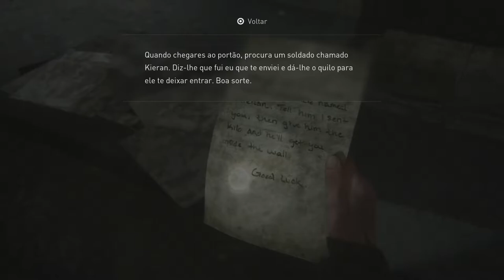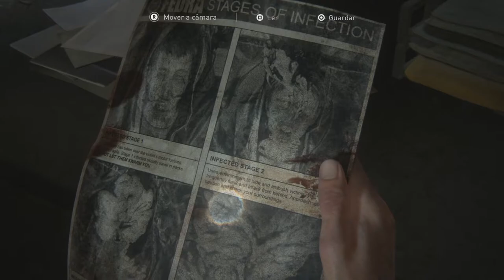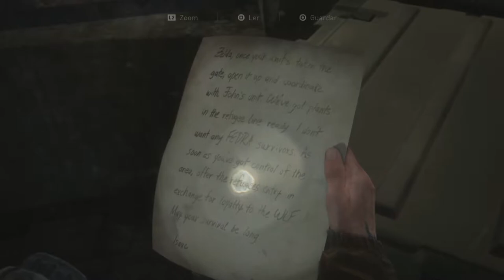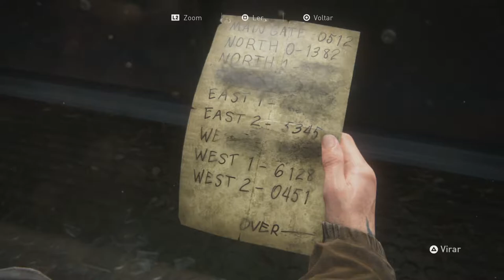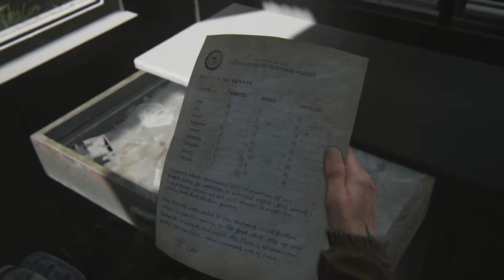THE LAST OF US - PART II #4